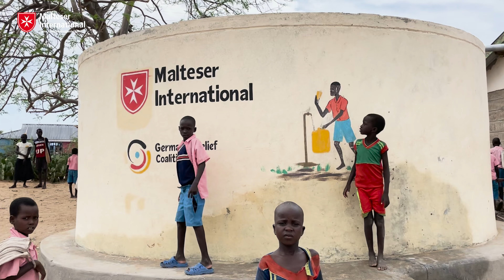Our health projects in African countries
In the African countries where we work, health is one of our most important issues.
Fra' Alessandro de Franciscis, Grand Hospitaller of the @OrderofMaltaofficialchannel, was delighted to visit some of our projects.
For us, health does not just mean the absence of illness. We take a holistic approach to this topic.
You can find out what we mean by this in the video.